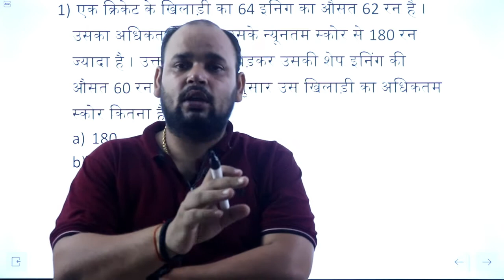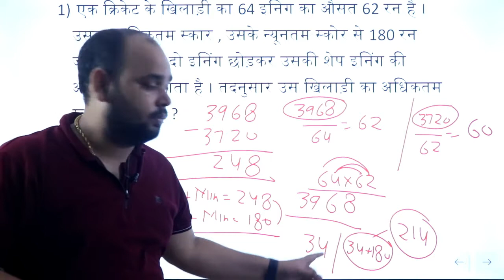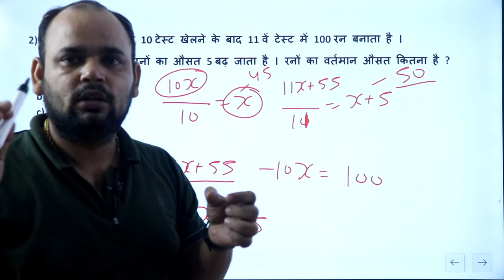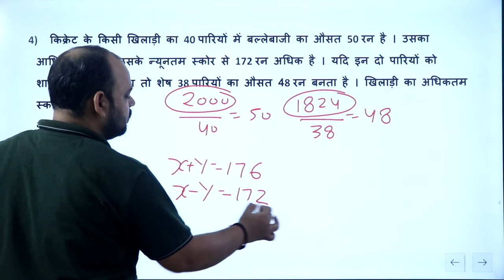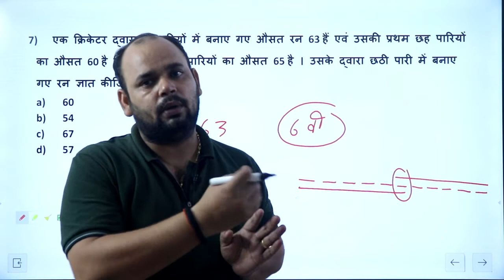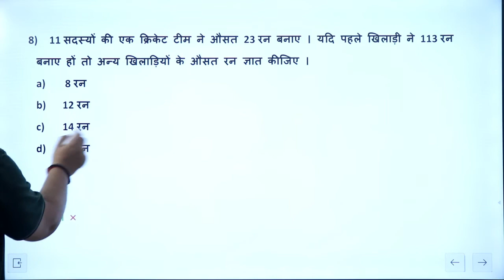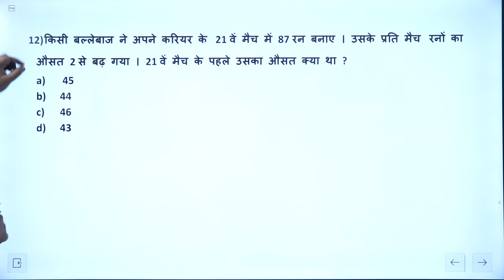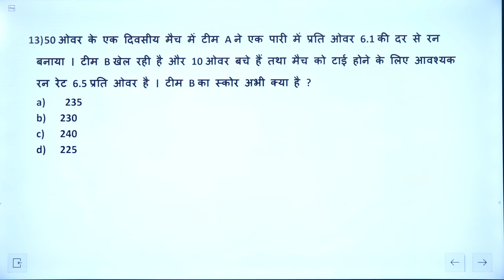type 7 AVERAGE (KIRAN)